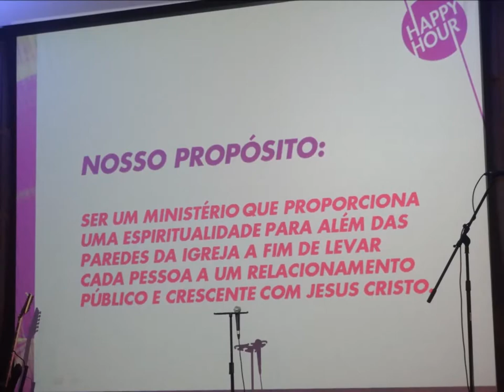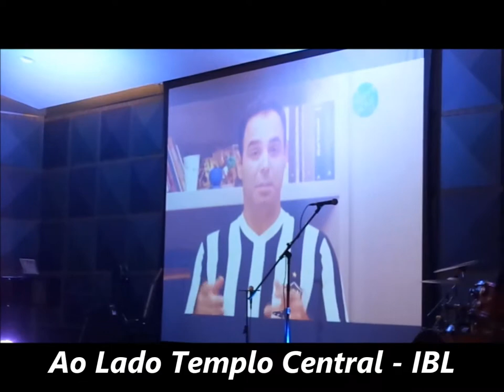Batista Lagoinha...... 01 Fevereiro 2015 - Capela - Happy Hour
Bendito seja deus, de seculo em seculo.